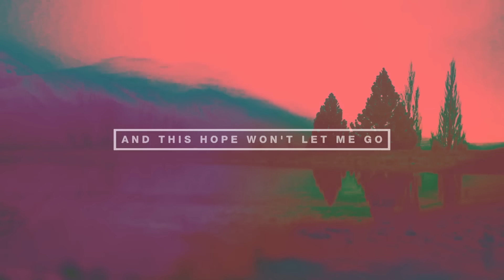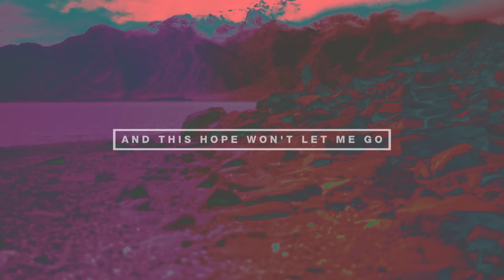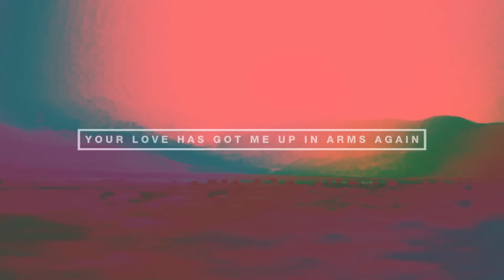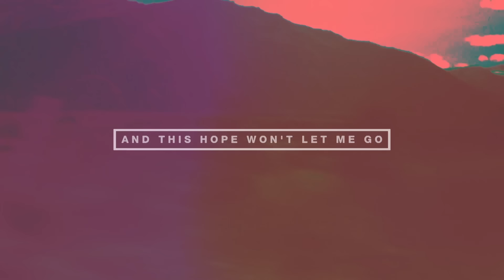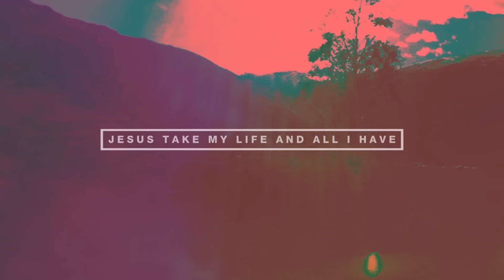Up In Arms Lyric Video - Hillsong UNITED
Up In Arms Lyric Video.

VERSE 1:
A reckless love too wild to understand
Breathing the world to life in Your romance
Your love has got me up in arms again
And this hope won't let me go

CHORUS 1:
My joy is boundless
My soul knows its worth
In arms stretching wider
Than my heart could ever fall

VERSE 2:
You own the skies and still You want my
heart
Casting Your throne aside to lift me up

CHORUS 2:
Your word is final
Your Name above all
The cross my reminder
Your love is forever
Cause here I am

Words and Music by JOEL HOUSTON